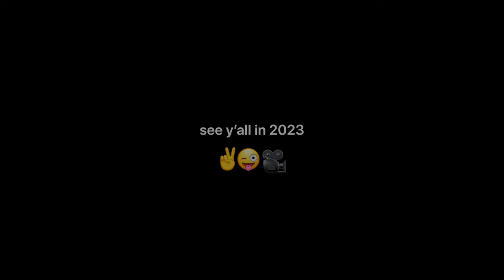Aleksandr Kiryukhin 2020 - 2022 director's reel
see y'all in 2023